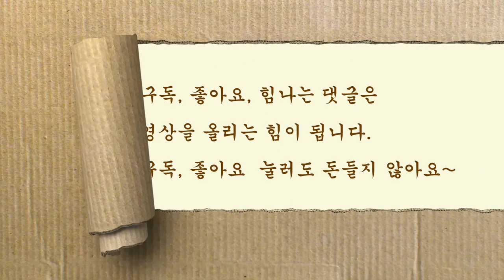[도자기Pottery] 고블렛잔 엔틱스타일 와인잔 물레 How to Make a Ceramic Wine Goblet on the Wheel.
도자기 물레성형 정형하여 고블렛만들기입니다.
와인잔 엔틱스타일 물레 성형 정형 장식
[Pottery]How to Make a Clay Wine Goblet on the Wheel.
*영상품질 1080P로 변경해서 보세요~
국비지원 도자기창업취업교육학원, 예랑도예학원에서 수업중 촬영된 영상입니다.

How to make a pottery wine goblet on the wheel.
Making a clay wine  glass on the wheel.

[ 예랑도예학원 ] (서울 송파)   T. 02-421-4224